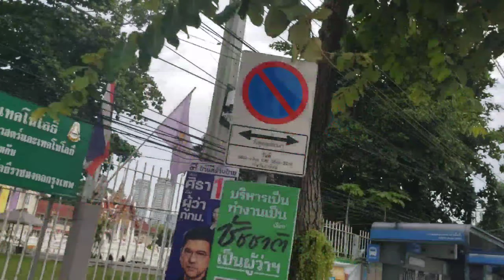SUAN PHLU PARK, BANGKOK THAILAND